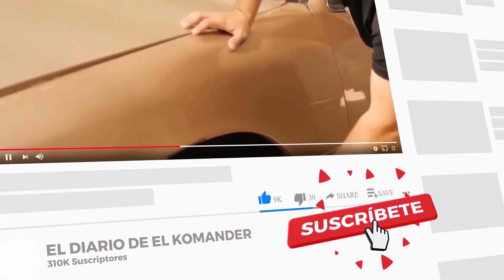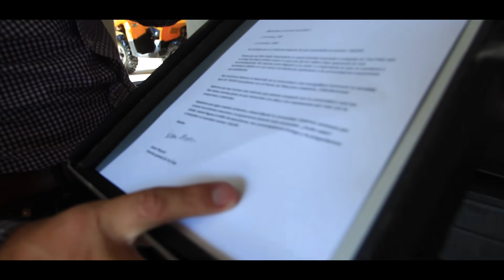Extravié mi placa de 100K suscriptores - El Diario de El Komander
Mira el nuevo video "Por un par de pesos"  en mi canal @El Komander